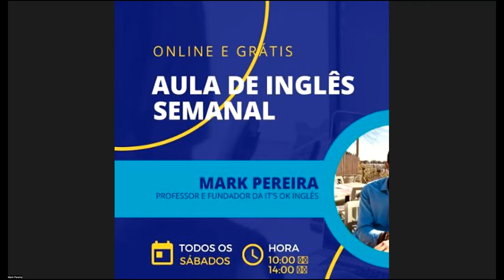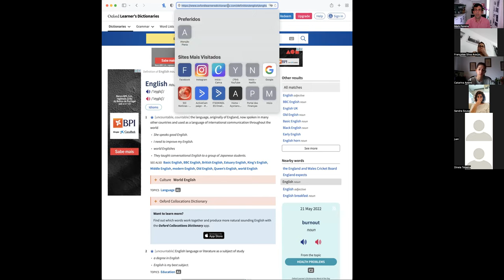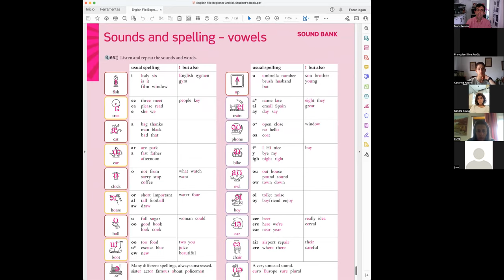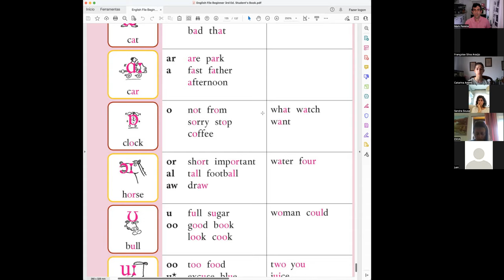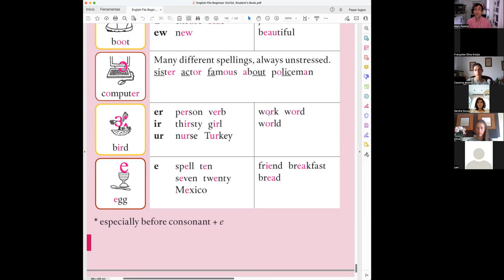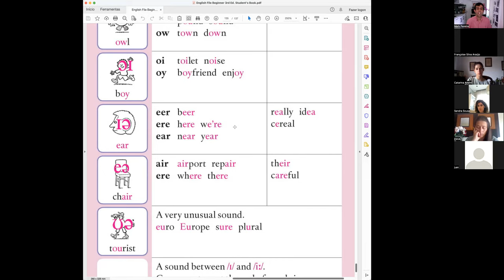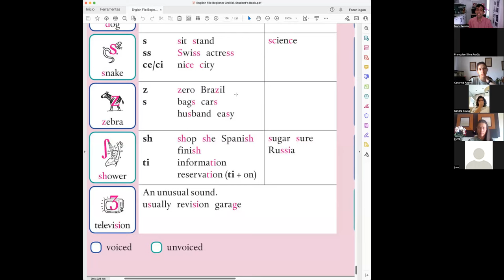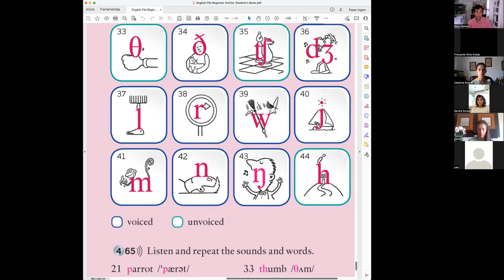Alfabeto Fonético Internacioal | Saber PRONUNCIAR qualquer palavra em inglês | Aula dos Sábados #3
Nesta aula:
O Alfabeto Fonético Internacional é uma representação gráfica dos sons. Assim, se entendermos como aplicar no inglês, ficaremos com um entendimento profundo da pronúncia correta das palavras.

Vimos nesta aula muitos exemplos de palavras para cada som. Esta é uma aula imperdível e para assistir várias vezes.

GRUPO DO TELEGRAM:
Junte-se à família It's OK Inglês, tire suas dúvidas e aceda a conteúdo exclusivo

Nos dias 9 e 10 de Julho de 2022, teremos uma imersão 100% online, gratuita e aberta a todos. Esta segunda imersão será toda dedicada às músicas do Beatles. Iremos aprender o vocabulário, expressões e pronúncia. Ah, e escutar muita música!

SOBRE O MEU CANAL:
Hello, eu sou o Mark! Sou professor de inglês há mais de 15 anos. Nasci no Canadá, vivi e trabalhei na Irlanda e Estados Unidos. Atualmente moro em Portugal, mas tenho alunos (os meus filhos) espalhados por três continentes. O meu maior objetivo é ajudar as pessoas a ganharem autonomia na sua prática regular do inglês para poderem aprender ou melhorar no idioma, em direção à fluência, para assim se desenvolverem pessoal e profissionalmente! Sejam muito bem-vindas(os) ao meu canal :)